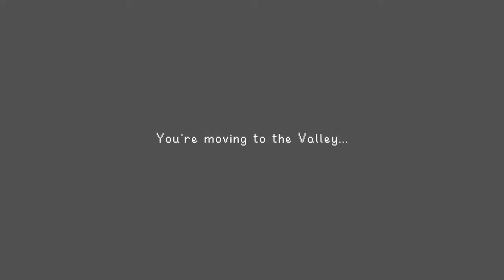10 Great Budget Switch Games That You Can Afford!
10 Great Budget Switch Games That You Can Afford!

Bible Verse: Proverbs 1:7-8: "The fear of the Lord is the beginning of knowledge; fools despise wisdom and instruction. Hear, my son, your father’s instruction, and forsake not your mother’s teaching."